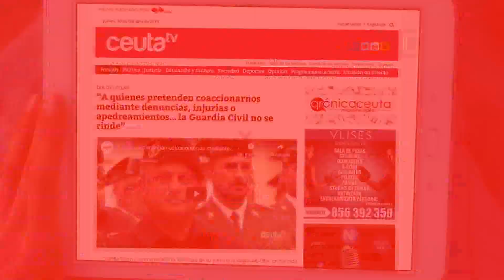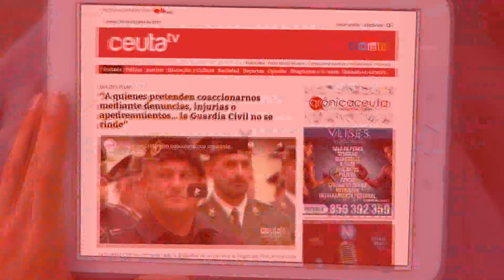Ya son 145 los marroquíes que han alcanzado Ceuta mientras siguen produciéndose llegadas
La complicadísima situación a la que se ha venido enfrentando Ceuta desde esta madrugada ha continuado a lo largo de toda la mañana de este lunes cuando las llegadas de inmigrantes han seguido produciéndose de forma continua, tanto por el espigón de Benzú, como por el del Tarajal. Oficialmente todavía no se ha ofrecido una cifra concreta del número de personas que han podido acceder a la ciudad, si bien las fuentes consultadas por Ceuta Televisión señalan que rondaría las 145 personas.